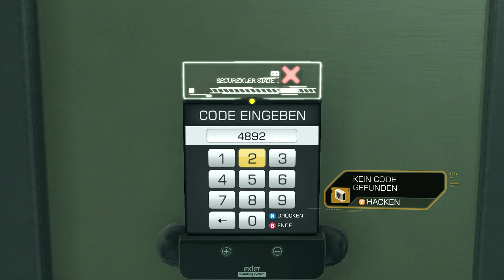Deus Ex – Human Revolution #5: An dem Fall stinkt doch was gewaltig | Let’s Play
Willkommen in der neuen InfoBox :D Nanu? Wat macht ihr denn alle hier? Nun gut, jetzt, wo ihr schonmal da seid, präsentiere ich das Wort zur Folge:

Hmm, also die Sache stinkt gewaltig, wenn die Obersten dazwischengrätschen. Das ist doch Ehrensache, dass wir da  für die Schwiegermama Investigation betreiben

Selber spielen? :) :
Beschreibung (Quelle XBOX-Store):
In Deus Ex: Human Revolution spielen Sie Adam Jensen. Der per strengem Auswahlverfahren ermittelte Security-Experte ist verantwortlich für den Schutz und die Sicherheit einer der wichtigsten Biotechnologie-Firmen Amerikas. Doch alles was Sie bislang über Ihren Job wussten, verändert sich schlagartig: Eine BlackOps-Spezialeinheit missbraucht Ihre eigens entworfenen Sicherheitspläne für einen Einbruch und tötet die Wissenschaftler, die Sie eigentlich beschützen sollten.Dank wissenschaftlichen Fortschritts ist es eine Zeit, in der es zur Routine geworden ist, Athleten, Soldaten und Spione in modifizierte „Supermenschen“ zu verwandeln. Doch jemand arbeitet sehr hart daran sicher zu stellen, dass die menschliche Evolution einem anderen und sehr bestimmten Pfad folgt. Es ist an Adam Jensen herauszufinden, warum diese Ziele beabsichtigt werden.